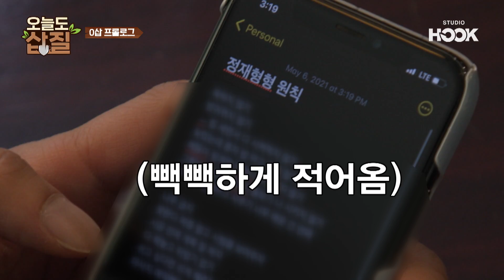[ENG] '식집사' 정재형의 참된 노ㅇ..아니 일꾼 면접 보러 온 이장원?! 합격이라고 카..딱..까딱 해줘어🤓👌 | 오늘도삽질 0삽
연예계 대표 '식집사' 정재형의 참된 노ㅇ...ㅖ..아니!
일꾼 면접 보러 온 이장원?! (오디션 떨어졌나 봐...웅성웅성)
"형, 나 꽃 너무 좋아해❤️"
정재형 속마음 : 꽃됐다 진짜^^

삽과 꽃만 있으면 어디든 갈 수 있어~🌼🌱

주변에 버려진 땅과 공간이 있다면? 모니터만 보던 눈에 초록이 필요하다면?
!오늘도 삽질! 정재형 X 이장원 두 가드너가 삽 들고 달려갑니다!!!💚

여러분의 많은 의뢰 부탁드립니다:)